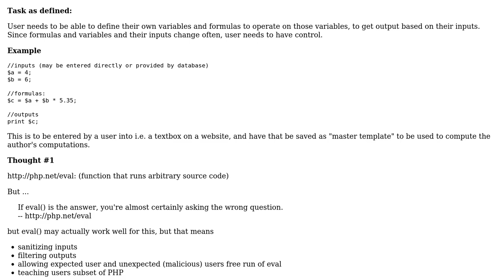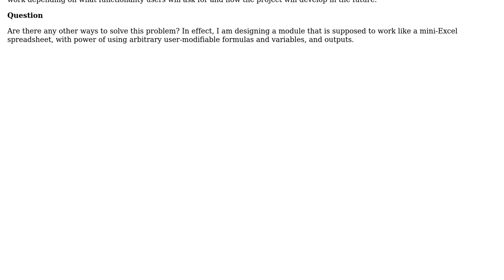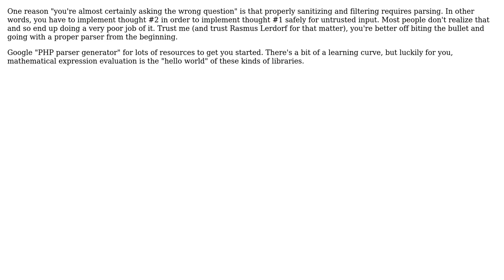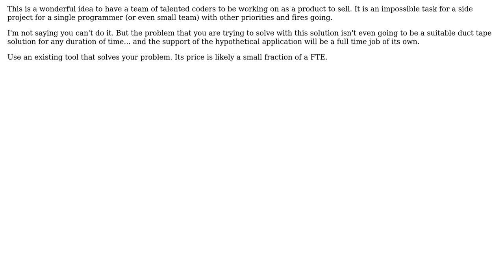How to accomplish a task of evaluating editable variables and formulas, using PHP?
Software Engineering: How to accomplish a task of evaluating editable variables and formulas, using PHP?

With thanks & praise to God, and with thanks to the many people who have made this project possible! | Content (except music & images) licensed under CC BY-SA | Music | Images & others | With thanks to user Karl Bielefeldt user Guanxi user Dennis and the Stack Exchange Network Trademarks are property of their respective owners. You are responsible for your own actions.